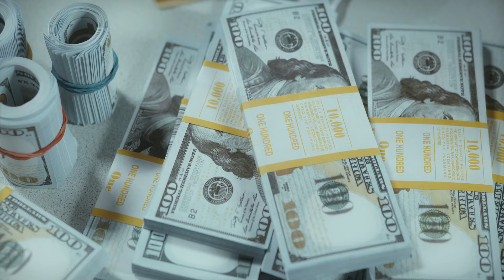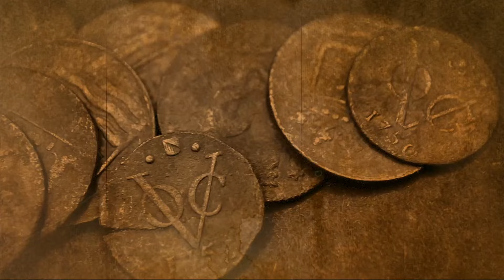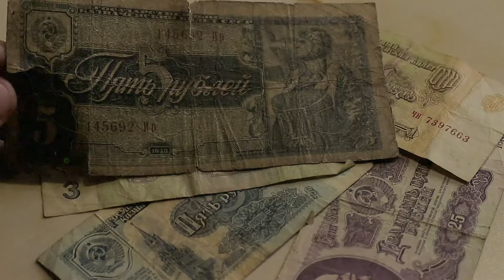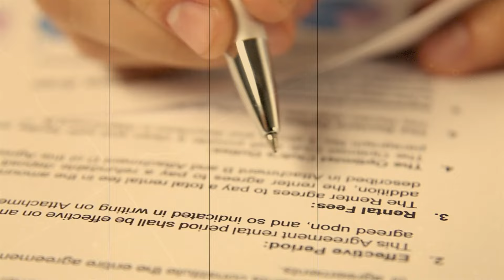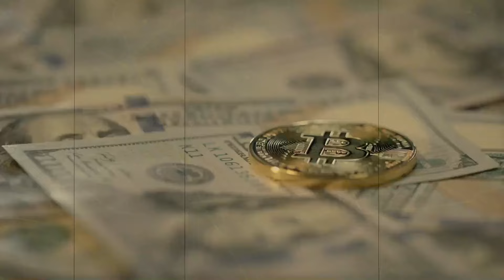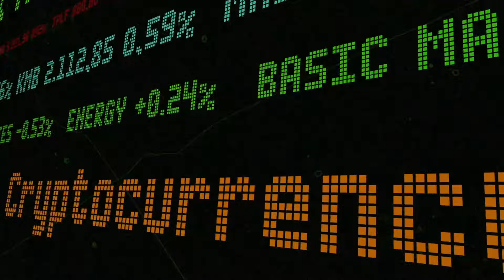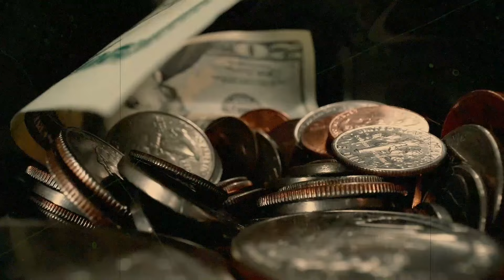Things you never knew about money | Mystery Debunked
In this video, we unravel the fascinating journey of paper money, from its ancient origins to its modern-day significance. Discover how this seemingly simple invention revolutionized trade and economies around the world. Join us as we explore the quirky stories and unexpected twists that shaped the currency we use today!